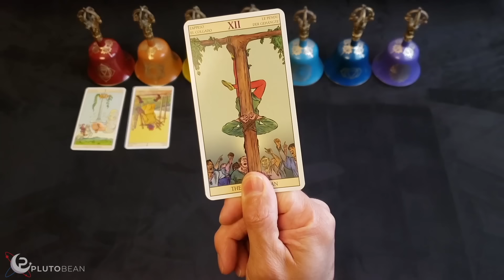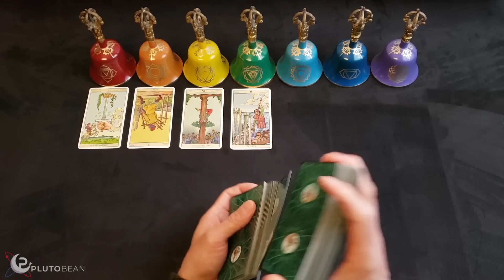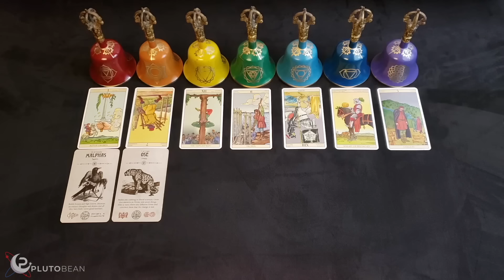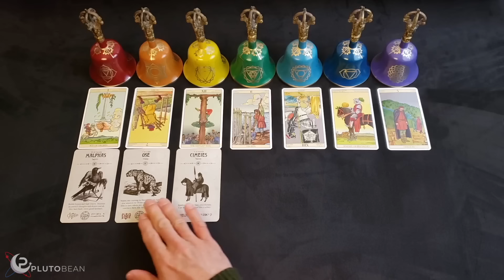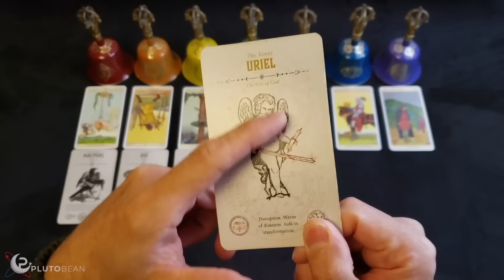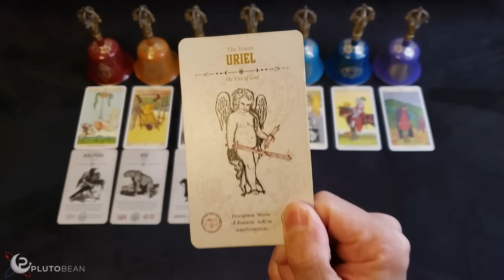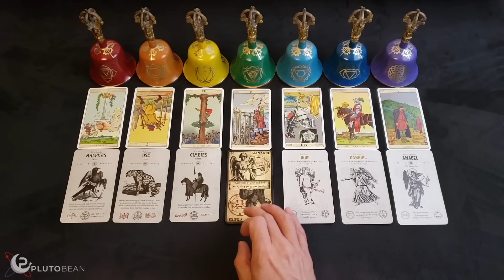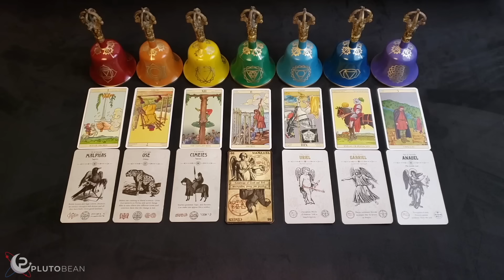LEO "YOU'RE GOING TO BECOME GOD'S EXAMPLE" Against All Odds / Becoming Love - February Tarot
→Rider Waite Tarot
→Tarot Of The New Vision
→Angel Tarot
→Occult Tarot
→Oracle Of Heaven and Hell Tarot

PODCAST
APPLE PODCAST

MUSIC
AMAZON MUSIC